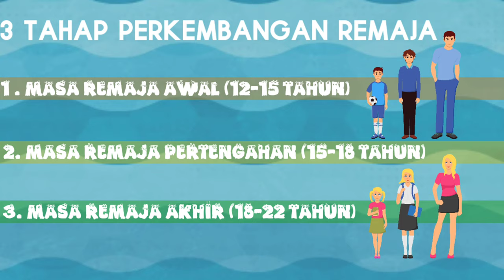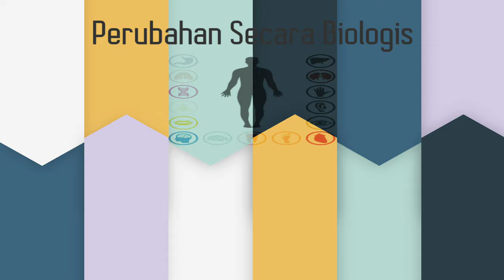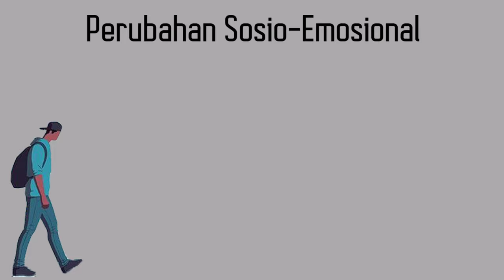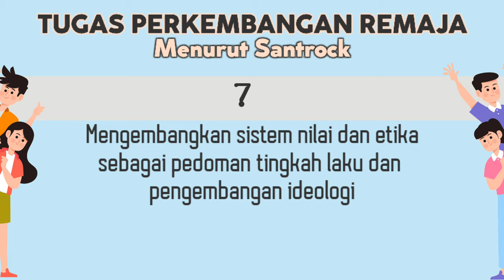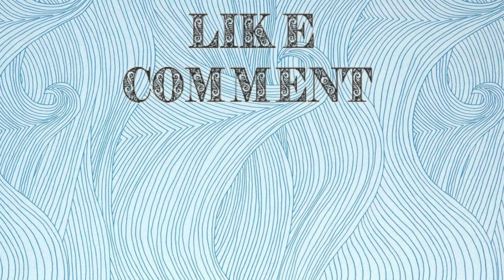PERKEMBANGAN MASA REMAJA (Tugas Perkembangan Menurut John W. Santrock)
Remaja merupakan tahap perkembangan manusia setelah melewati masa kanak-kanak atau disebut sebagai masa peralihan dari anak-anak menuju usia dewasa.

Berbagai perubahan penting juga terjadi pada masa ini, sehingga banyak orang yang menyebutnya sebagai masa yang penuh badai, stres dan perilaku yang membingungkan. Pandangan tersebut dikarenakan ketidakseimbangan emosi akan lebih sering terjadi daripada masa sebelumnya. Memasuki usia dewasa, tidak sedikit orang menyesali beberapa hal yang berkaitan dengan perkembangan masa remaja yang tidak sesuai, hal ini disebut sebagai perilaku Maladaptive atau penyesuaian yang salah.

Penyesuaian yang salah ini kemudian dianggap sebagai sebuah kegagalan saat masa remaja. Salah satu penyebab dari perilaku maladaptive ini adalah tidak terpenuhinya tugas perkembangan dengan baik.

Untuk pembahasan lebih jelas tentang TugasPerkembangan Remaja menurut Santrock , simak video ini sampai selesai. ;)